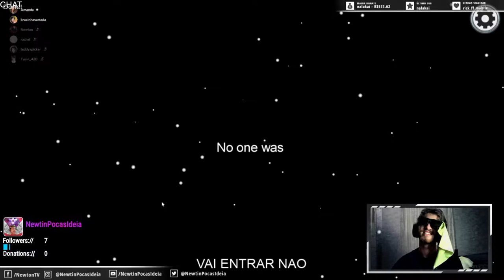DESTRUA SEU INIMIGO! - AMONG US DE IMPOSTOR! com time ALEATÓRIO Gameplay com dicas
Uma gameplay breve de um clipe da live em que fui impostor e matei meu amigo em menos de 10 segundos de jogo, foi uma jogada arriscada, mas que deu muito certo para ganhar a partida. Dicas de como jogar de impostor e ganhar a partida sem nenhum tipo de hack vc encontra aqui! hehe